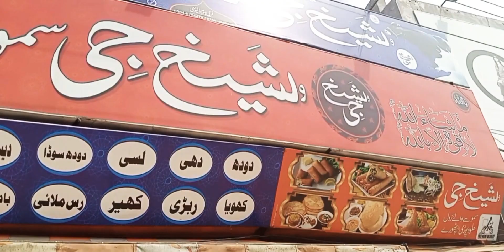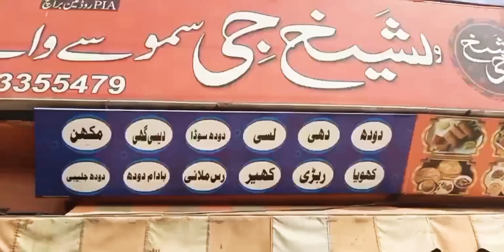❤️ subscribe my youtube channel ❤️ check out the description !!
Follow up on my Instagram account